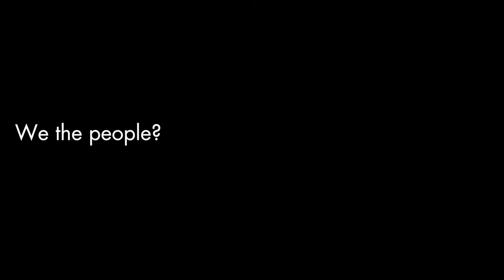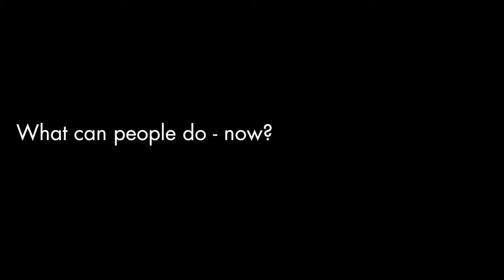CO2 Colors Fashion!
Imagine sucking CO2 from factories and putting it to use in a textile dying process, traditionally known as a water polluting industry. Sounds like a fantasy? DyeCoo make it a reality. Now collaborating with NIKE to color the textiles for sports and fashion clothing. We met DyeCoos Femke Zijlstra in Stockholm. DyeCoo is nominated to the GLASA Award 2015.